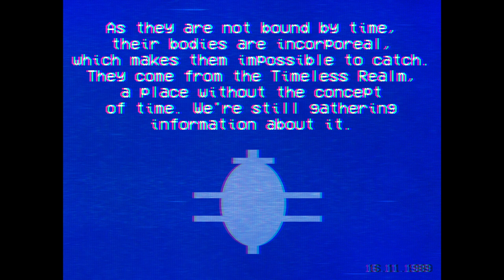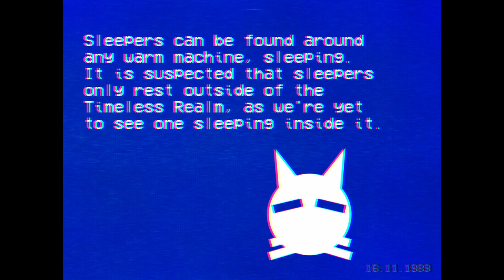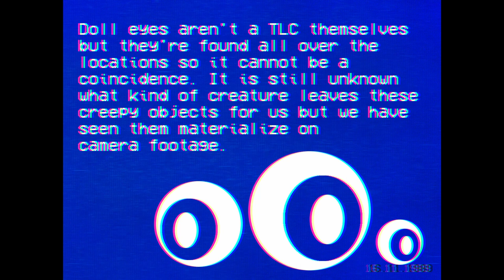WTTO TLC Guide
Timeless Creatures, interesting little things. Despite the dangers, they livened things up a bit. Definitely needed it with all the death going around.

Music: Percy Wenrich - 02 - The Smiler 1907 Zonophone Concert Band (chosic.com)
Gilbert and Friedland - 05 - Singapore 1918 Rector Novelty Orchestra (chosic.com)